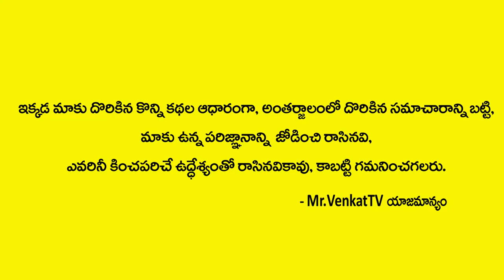PVP కి విజయవాడ ప్రజలపై కోపం ఎందుకు ? PVP - Potluri Vara Prasad Exclusive Interview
Mr Venkat TV is South India's YouTube Channel and your final stop for BEST IN CLASS content from TELUGU FILM INDUSTRY And Interview Today .